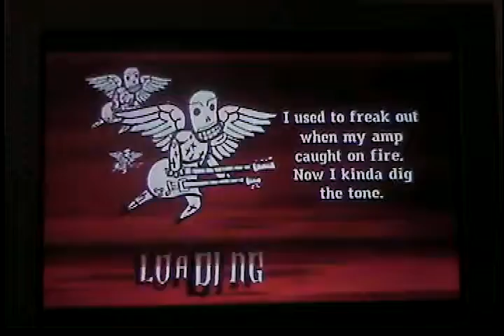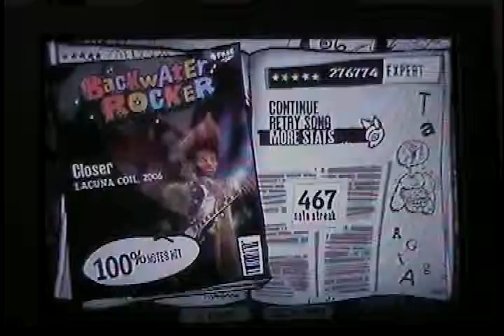GH3 Closer 100% FC w/ 360 controller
Just FCing the easiest song on guitar hero 3. I know the right activation times but I dont know the perfect squeezes, but the score is okay I guess.